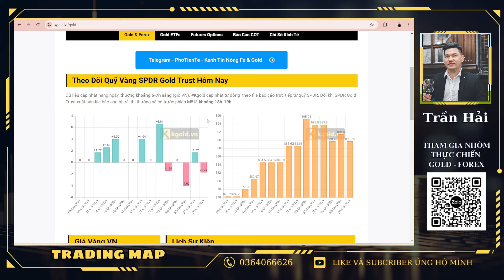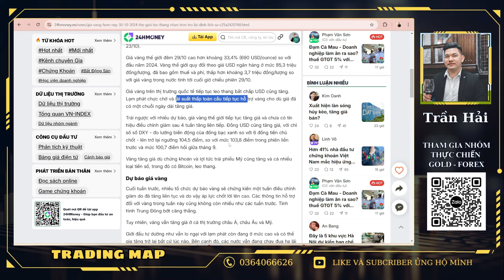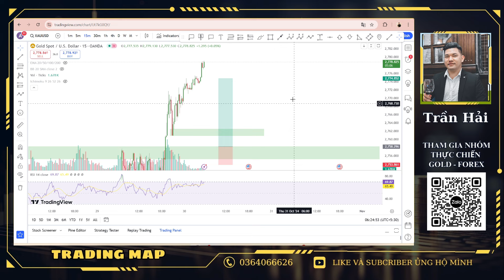Phân tích xu hướng giá vàng hôm nay 30/10/2024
👉 Đây là video phân tích xu hướng giá vàng ngày hôm nay dưới góc nhìn của Trader  Trần Hải . Video này nhằm giúp quý nhà đầu tư nắm bắt được xu hướng giá vàng biến động trong ngày. Hy vọng qua video phân tích giá vàng này sẽ giúp các nhà đầu tư có những quyết định vào lệnh hiệu quả hơn.
👉 Thị trường tiền tệ nói chung và thị trường vàng nói riêng luôn có những biến động bất ngờ ngoài dự đoán. Vì thế, muốn chiến thắng trong trị trường này ngoài việc các bạn phải có kiến thức chuyên sâu về thị trường tài chính, chúng ta cần phải rèn luyện tâm lý giao dịch cho thật tốt. Tránh tâm lý tham lam, fomo và cảm xúc tiêu cực khi trading.
👉 Hãy vào lệnh một cách tự tin bằng lý trí chứ không vào lệnh theo cảm xúc, luôn giữ tâm lý thoải mái khi vào lệnh. Luôn có kế hoạch giao dịch rõ ràng, tuân thủ kỷ luật và quản lý vốn thật tốt...Như vậy chúng ta mới có thể thành công và kiếm được lợi nhuận trên thị trường rất tuyệt vời này!